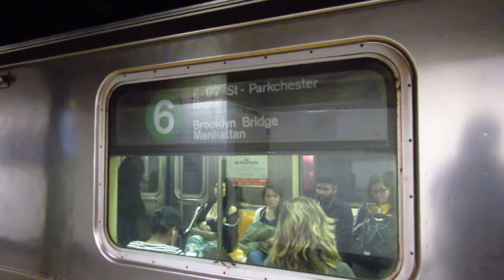MTA New York City Subway: Brooklyn Bridge-bound R62A 6 Train at the 77 Street Station.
Here we have a 10-car set of Bombardier R62A subway cars operating on the 6 Local Train at the 77th Street Subway Station in the Upper East Side of Manhattan, New York.

The cars showcased are R62A cars #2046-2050/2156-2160.

Route:
(6) LOCAL Train to Brooklyn Bridge, Manhattan.

Local bus transfers outside the station:
M79; Downtown M98, M101, M102, & M103 Local Buses.

IRT Lexington Avenue Line
Video taken on May 20, 2016.